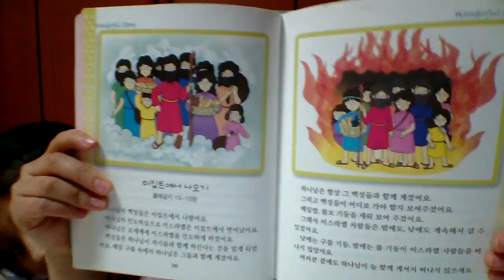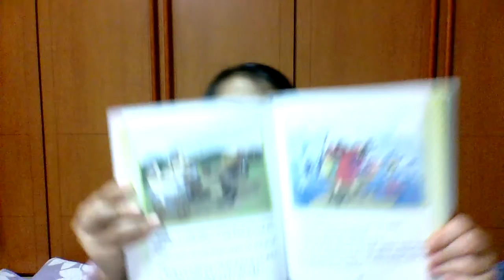‹Kids›Grace：성경이야기 이집트에서 나오기 (원더풀스토리)